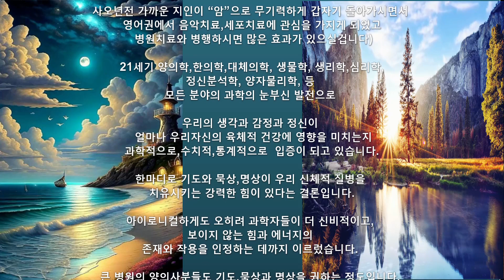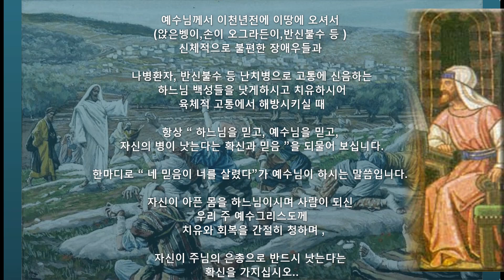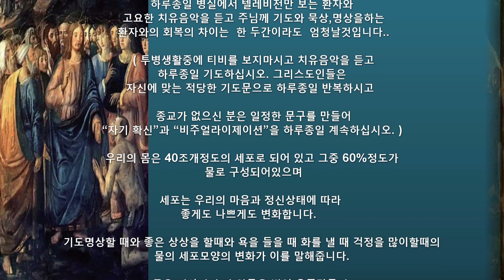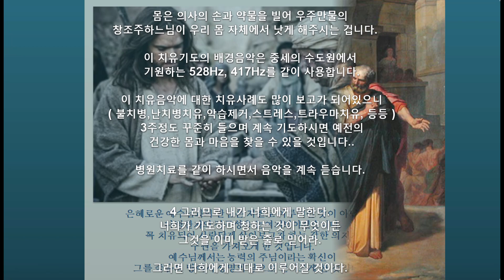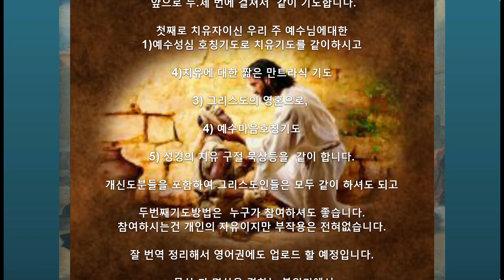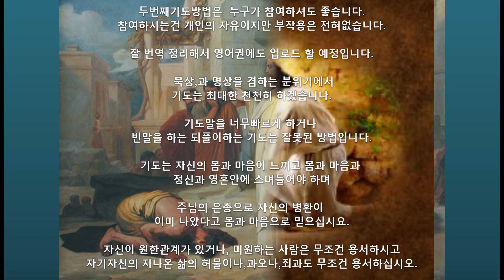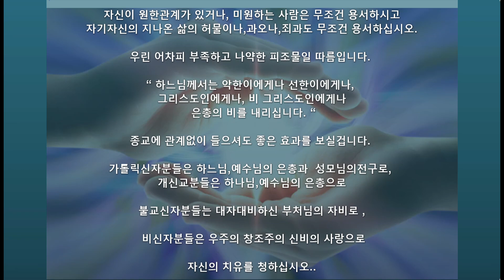병치유의 원리~~불치병,난치병치유,악습제거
묵상,명상기도 연습으로
복식호흡을 한번 해보겠습니다.
왼손을 가슴에 오른손을 아랫배에 두시고

천천히 코로 숨을 들이마십니다.(아랫배가 부풀어오릅니다.
.. 잠시 멈춥니다..
. 천천히 코로 조용히 내쉽니다. ( 날숨을 조금 길게 하라는데
  편하신데로 합니다. )

- 속으로 하나둘 셋 넷 세 셔도좋고 그냥하셔도 무방합니다.
자연스럽게 하시는게 중요합니다.

- 그리스도인들은 이때에 들숨에 주님의 성령이
몸안으로 들어오고 날숨에 자신의 몸안의 안좋은 것들이
바져나간다고 상상하시면 됩니다.

비신자이신분들은 자신의 코밑을
집중하면 생각을 모으고( 떠나 흘려보내고 ) 집중이 됩니다.

호흡은 길게하면 산소,이산화탄소의 출입이 활발해지고
내장운동도 활성화되어 건강에 도움이 된다합니다.

저자신도 몸이 좋을땐 호흡이 길어지고
안좋을때나 감정에 휩싸일땐 짧아지는걸 느낍니다.

복식호흡을 공부하시고 연습하시어 평소에 하시길권합니다.

이번시간엔
기도와 묵상를 통한 병의 치유와 세포치료,음악치료에 대해 공부해봅니다.

( 참고로 본 프로그램은 제가 가톨릭신자이지만
 종교간의 대화의 열린 관점으로
 동서양의 묵상,명상 기법들이 녹아있습니다.

사오년전 가까운 지인이 “암”으로 무기력하게 갑자기 돌아가시면서
영어권에서 음악치료,세포치료에 관심을 가지게 되었고
 병원치료와 병행하시면 많은 효과가 있으실겁니다)

21세기 양의학,한의학,대체의학, 생물학, 생리학,심리학,
정신분석학, 양자물리학, 등
모든 분야의 과학의 눈부신 발전으로

우리의 생각과 감정과 정신이
 얼마나 우리자신의 육체적 건강에 영향을 미치는지
과학적으로,수치적,통계적으로  입증이 되고 있습니다.

한마디로 기도와 묵상,명상이 우리 신체적 질병을
치유시키는 강력한 힘이 있다는 결론입니다.

아이로니컬하게도 오히려 첨단과학자들이 더 신비적이고,
보이지 않는 힘과 에너지의
존재와 작용을 인정하는 데까지 이르렀습니다.

큰 병원의 양의사분들도 기도,묵상과 명상을 권하는 정도입니다.

이미 플라시보효과(위약)효과에서 보듯이 인간의 뇌는
 가짜 약 일지라도 이 약이 효과가 있다고
본인이 믿고 복용하면  인체의 질병이 좋아진다는 이론이며
위약효과가 병의 호전의 50%가까이
된다고 합니다.

예수님께서 이천년전에 이땅에 오셔서
(앉은벵이,손이 오그라든이,반신불수 등 )
신체적으로 불편한 장애우들과

나병환자, 반신불수 등 난치병으로 고통에 신음하는
 하느님 백성들을 낫게하시고 치유하시어
육체적 고통에서 해방시키실 때

항상 “ 하느님을 믿고, 예수님을 믿고,
자신의 병이 낫는다는 확신과 믿음 ”을 되물어 보십니다.

한마디로 “ 네 믿음이 너를 살렸다”가
예수님이 하시는 말씀입니다.

자신이 아픈 몸을 하느님이시며 사람이 되신
우리 주 예수그리스도께
 치유와 회복을 간절히 청하며 ,

자신이 주님의 은총으로 반드시 낫는다는
확신을 가지십시오..

야고보사도도 두마음을 가지지 말고
한마음으로 청하라 하셨습니다.

순진무구한 어린이들의 기도가 효험을
 나타내는 것도 같은 이치일것입니다.

하느님께는 불가능이 없으며
“우리 자신의 믿음이 우리를 살립니다. ”

하루종일 병실에서 텔레비전만 보는 환자와
 고요한 치유음악을 듣고 주님께 기도와 묵상,명상을하는
 환자와의 회복의 차이는  한 두간이라도  엄청날것입니다..

 ( 투병생활중에 티비를 보지마시고 치유음악을 듣고
 하루종일 기도하십시오. 그리스도인들은
자신에 맞는 적당한 기도문으로 하루종일 반복하시고

 종교가 없으신 분은 일정한 문구를 만들어
 “자기 확신”과 “비주얼라이제이션”을 하루종일 계속하십시오. )

우리의 몸은 40조개정도의 세포로 되어 있고 그중 60%정도가
 물로 구성되어있으며

세포는 우리의 마음과 정신상태에 따라
좋게도 나쁘게도 변화합니다.

기도명상할 때와 좋은 상상을 할때와 욕을 들을 때 화를 낼 때 걱정을 많이할때의
물의 세포모양의 변화가 이를 말해줍니다.

몸은 의사의 손과 약물을 빌어 우주만물의
창조주하느님이 우리 몸 자체에서 낫게 해주시는 겁니다.

이 치유기도의 배경음악은 중세의 수도원에서
기원하는 528Hz, 417Hz를 같이 사용합니다.

이 치유음악에 대한 치유사례도 많이 보고가 되어있으니
( 불치병,난치병치유,악습제거,스트레스,트라우마치유, 등등 )
 3주정도 꾸준히 들으며 계속 기도하시면 예전의
건강한 몸과 마음을 찾을 수 있을 것입니다..

병원치료를 같이 하시면서 음악을 계속 듣습니다.

4 그러므로 내가 너희에게 말한다.
너희가 기도하며 청하는 것이 무엇이든
그것을 이미 받은 줄로 믿어라.

그러면 너희에게 그대로 이루어질 것이다.

25 너희가 서서 기도할 때에
누군가에게 반감을 품고 있거든 용서하여라.
그래야 하늘에 계신 너희 아버지께서도
너희의 잘못을 용서해 주신다.” ( 마르코 11장)

당장 눈에 띄는 효과가 안나타난다고
실망하거나 포기하시면 안됩니다.

우리의 간절한 기도는 세상어디에서도
절대로 사라지지 않습니다.

만물의 주재자이신 주님꼐서 보시기에 저희에게 필요한때에 필요한만큼
필요한 방법으로 은혜와 은총을 베풀어 주십니다.

 앞으로 두.세 번에 걸쳐서  같이 기도합니다.

첫째로 치유자이신 우리 주 예수님에대한
1)예수성심 호칭기도로 치유기도를 같이하시고
 2) 그리스도의 영혼으로,  3) 예수마음호칭기도
 4)치유에 대한 짦은 만트라식 기도
5) 성경의 치유 구절 묵상등을  같이 합니다.

개신도분들을 포함하여 그리스도인들은 모두 같이 하시면 되고
4번은 누구가 참여하셔도 좋습니다.
참여하시는건 개인의 자유이지만 부작용은 전혀없습니다.

잘 번역 정리해서 영어권에도 업로드 할 예정입니다.

  묵상,과 명상을 겸하는 분위기에서
기도는 최대한 천천히 하겠습니다.

기도말을 너무빠르게 하거나
빈말을 하는 되풀이하는 기도는 잘못된 방법입니다.

기도는 자신의 몸과 마음이 느끼고 몸과 마음과
정신과 영혼안에 스며들어야 하며

주님의 은총으로 자신의 병환이
이미 나았다고 몸과 마음으로 믿으십시요.

자신이 원한관계가 있거나, 미원하는 사람은 무조건 용서하시고
자기자신의 지나온 삶의 허물이나,과오나,죄과도 무조건 용서하십시오.

우린 어차피 부족하고 나약한 피조물일 따름입니다.

“ 하느님께서는 악한이에게나 선한이에게나,
그리스도인에게나, 비 그리스도인에게나
 은총의 비를 내리십니다. “

종교에 관계없이 들으셔도 좋은 효과를 보실겁니다.

가톨릭신자분들은 하느님,예수님의 은총과  성모님의전구로,
개신교분들은 하나님,예수님의 은총으로

불교신자분들는 대자대비하신 부처님의 자비로 ,

 비신자분들은 우주의 창조주의 신비의 사랑으로

자신의 치유를 청하십시오..

병원치료는 충실히 받으시면서 기도와,
만트라,음악치료를 병행하시길 권합니다..

주님과 성모님의 은혜와 은총안에서 순간순간이
 새로워지고 치유되는 시간이 계속되시길
기도합니다. - 안드레아 티비. 김 안드레아 올림 -